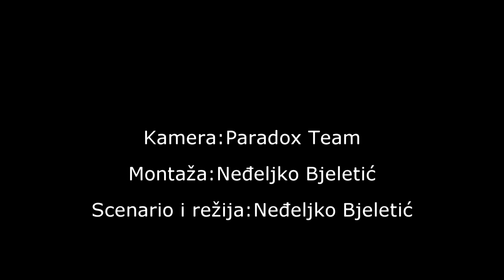Postari - Ep.10: Napad na postara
Label and copyright:
Vlasnik autorskih prava:  TV Ratkovo